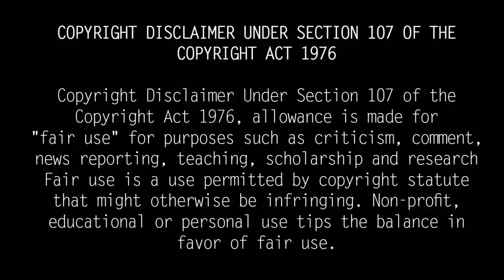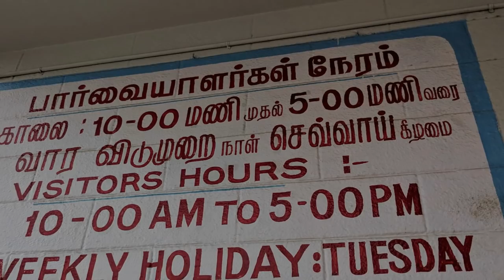MGR Biography | Family | Wife |Children | MGR Real life Story | MGR History Tamil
எம். ஜி. ராமச்சந்திரன் வாழ்க்கை வரலாறு
Marudur Gopalan Ramachandran was affectionately known as MG Ramachandran. He was India's greatest actor, producer and politician. Acting and politics were an important part of his life.During his youth, he was famous in many theater groups. He was deeply involved in Gandhi and his policies and was actively involved in the Indian National Congress from his youth.Born to Kerala parents, Marudur Gopalan Ramachandran. His parents, Melakkadu Gopala Menon and Marudur Sathyabama, lived in Vadavanur in Palakkad, Kerala.

MG Ramachandran has been married three times. His first two wives died of illness. After the demise of MGR, his third wife, Janaki Ramachandran, took over the responsibility of the AIADMK.